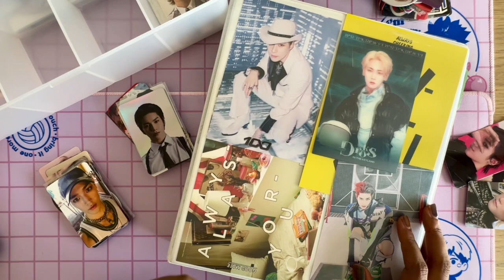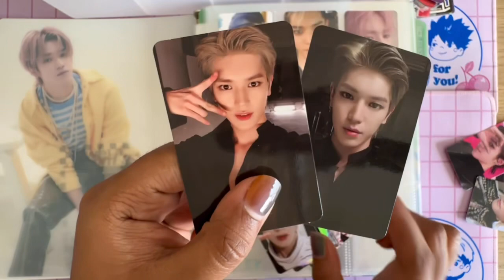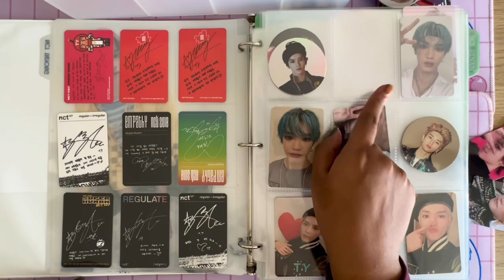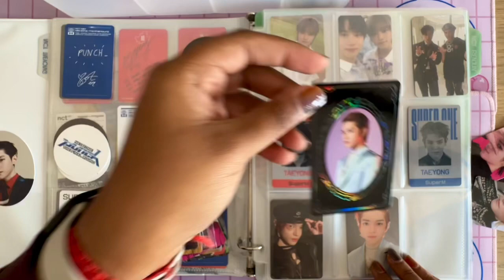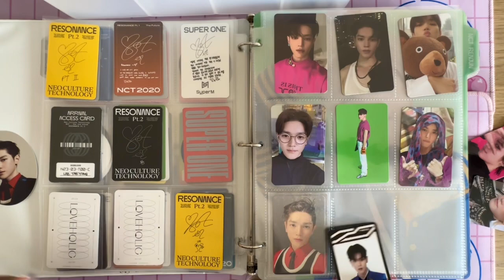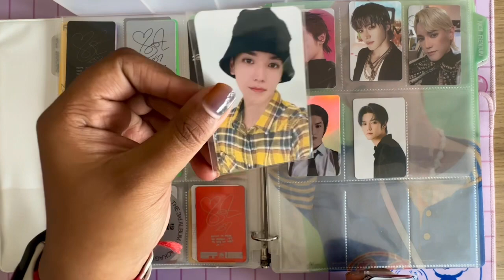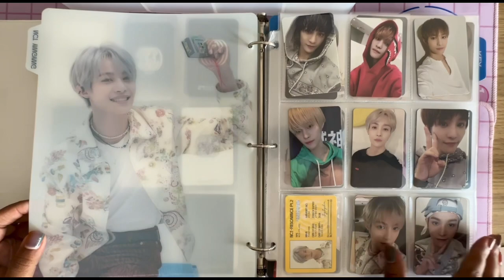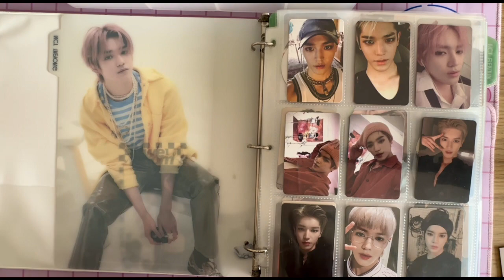🌱 organizing my kpop photocard collection 🌱 taeyong (nct + all sm) edition 🌱 photocard series #3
Here's a little something for you guys while we wait for NCT 2023.
Also how beautiful is Golden Age !

✨ Hope you enjoyed this rambly photocard video ✨

I will be uploading album unboxings, kpop mail and more on this channel !